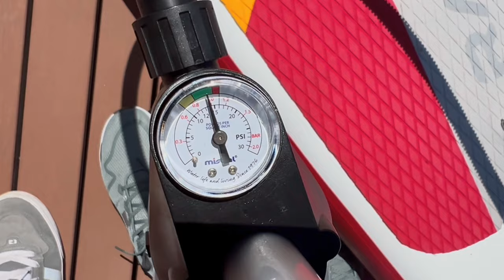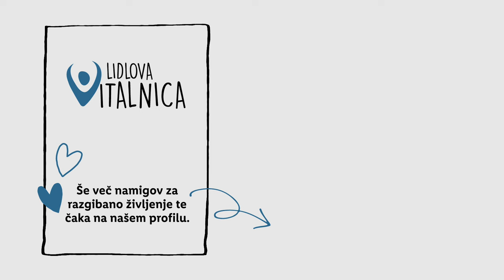Lidlova Vitalnica: SUPer navodila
Kako se pravilno supa? 🏄🏼‍♀️ Tudi če že veš, bo pred novo poletno sezono dobro ponoviti osnove. 💪 Poglej, kaj priporoča Anže!

00:00 Uvod
00:26 Kako pripraviš SUP desko
01:50 Usmeritve
02:32 Razgledi
03:06 Zaključek
03:23 End screen